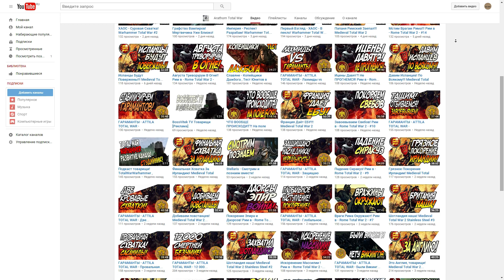Неудачная засада! Rome 2 Total War #5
▼ Прохождения моего канала:

✚ Attila: Total War. Племя саксов